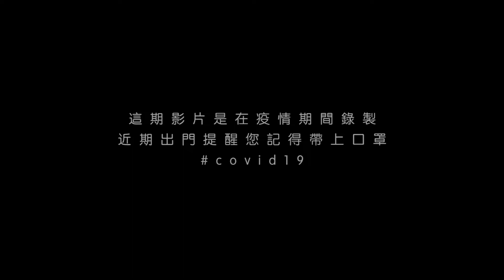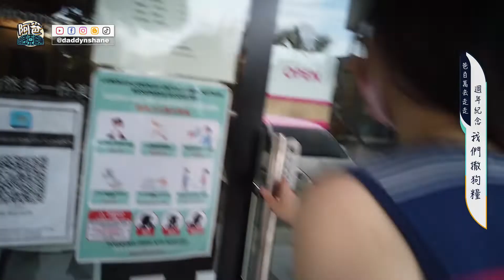VLOG#140 交往週年紀念特備影片小倆口撒狗糧 (Aniversary 2021)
四月一日除了是奇藝果的生日之外, 其實也是愚人... 啊不對, 其實也是奇藝果與純小編的交往紀念日, 今年我們倆人正好交往一週年, 特別公開這部存放已久的影片跟大家分享~